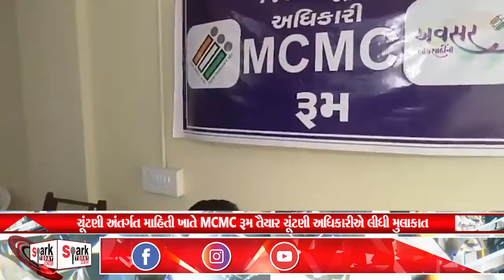ચૂંટણી અંતર્ગત માહિતી ખાતે MCMC રૂમ તૈયાર ચૂંટણી અધિકારીએ લીધી મુલાકાત2022 | Spark Today News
ચૂંટણી અંતર્ગત માહિતી ખાતે MCMC રૂમ તૈયાર ચૂંટણી અધિકારીએ લીધી મુલાકાત